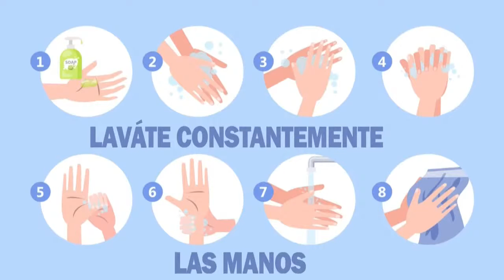🔹 RCI NOTICIAS | Radio Canal Identidad | 18-03-2021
La noticia en 60 segundos